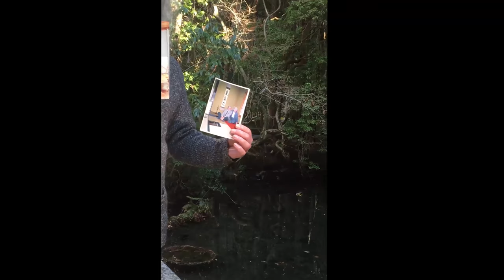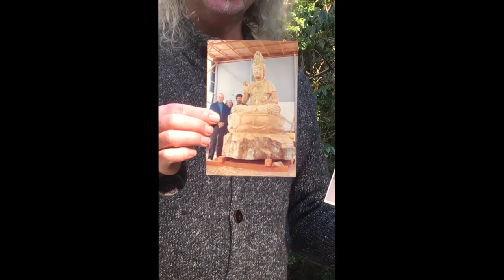Jerry Yellin Memorial Celebration • January 13, 2018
Fairfield Arts & Convention Center • January 13, 2018:
Jerry Yellin Memorial Celebration

Memorial Service to Remember and Celebrate His Life
February 15, 1924 - December 21, 2017

Longtime Fairfield resident and Army Air Corps Capt. (Ret.) Jerry Yellin died December 21, 2017 at age 93. The Washington Post announced Yellin’s passing, which was confirmed on his official website captainjerryyellin.com. Yellin’s Facebook page posted the following message Thursday: “Today, our dear Captain Jerry Yellin completed his 20th mission, as he called it. Two months shy of his 94th birthday and after a long, powerful and inspiring life, he was ready to leave his body. He will be dearly missed by so many of us. May you rest in peace, dear friend.”

Yellin held the distinction of flying the final combat mission of World War II on Aug. 14, 1945. According to his website, Yellin was born and raised in New Jersey. He enlisted in the military two months after the bombing of Pearl Harbor. He flew P-40, P-47 and P-51 combat missions in the Pacific theater with the 78th Fighter Squadron. Yellin participated in the first land-based fighter mission over Japan a few months earlier April 7, 1945. On the last mission of the war, Yellin’s wingman Phillip Schlamberg was killed, making him the last man killed in a combat mission during World War II.

His website states he struggled with post-traumatic stress disorder, wondering why he survived when so many of his fellow soldiers died. “Then it was over. One day, a fighter pilot, the next a civilian. No buddies, no airplane, nothing to hold on to, and no one to talk to,” Yellin wrote on his website. “The Army Air Corps had trained me and prepared me to fly combat missions, but there was no training on how to fit into society when the war was over and I stopped flying.”

Yellin wrote that the feeling of hopelessness and restlessness lasted until 1975, when he began practicing Transcendental Meditation. Helping others overcome PTSD became his life’s work. He traveled the globe sharing his story and helping a new generation of veterans overcome their symptoms. In 1988, his youngest son married the daughter of a Japanese Kamikaze pilot, which Yellin said “took me from hatred to love.” “I have three Japanese grandchildren,” he said. “I’d like their contemporaries to know that my grandchildren’s grandparents served their countries with honor. No matter what we learned about the Japanese, or what they learned about us, we are not what we believe. We are all human beings.”   Yellin wrote four books, “Of War and Weddings,” “The Blackened Canteen,” “The Resilient Warrior,” and “The Letter.” He was the subject of the 2016 documentary “Last Man Standing,” by director Louisa Merino. That same year, Yellin received the Silver Service Medallion from the National World War II Museum in New Orleans, Louisiana.

Camera work: Steve Thulander & Werner Elmker